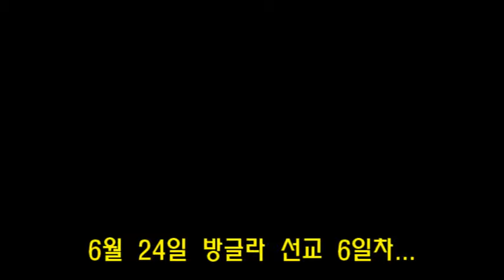해외선교 2024년 6월 방글라데시 6일차... 아골뿔 방문...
골로니 집회 전... 아골뿔 임시 예배 처소를 방문합니다. 장마가 지나면 임시 처소에 새 성전을 건축할 예정입니다. 성도들과 로똔 전도사를 격려하고 축복해 주기 위해서 아골뿔을 방문한 후 골로니로 갑니다.